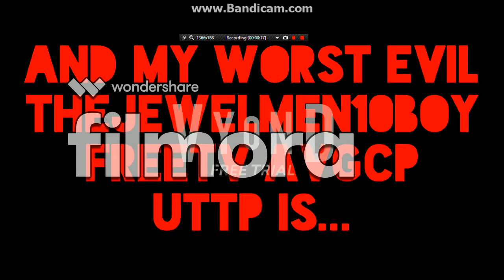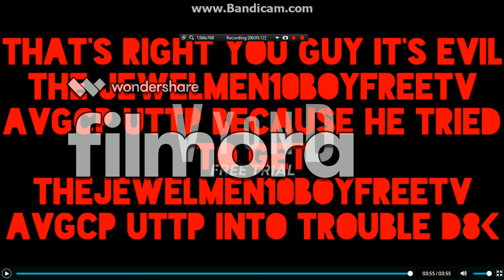My Worst Evil TheJewelMen10BoyFreeTv AVGCP UTTP Is